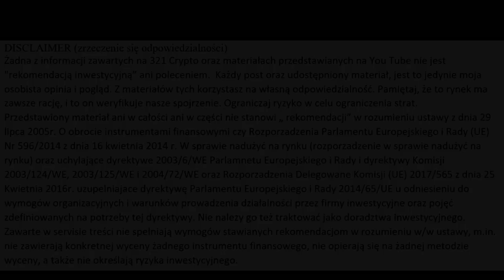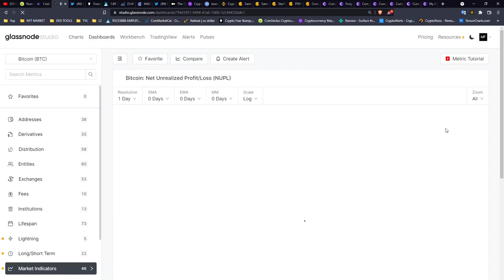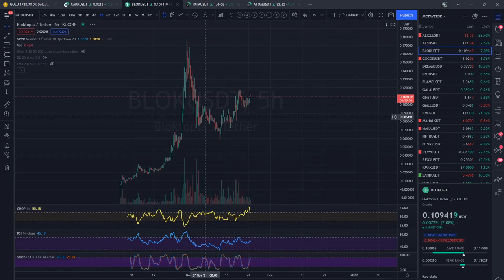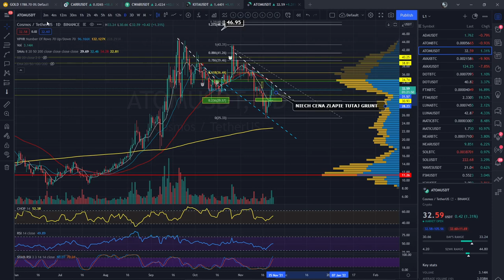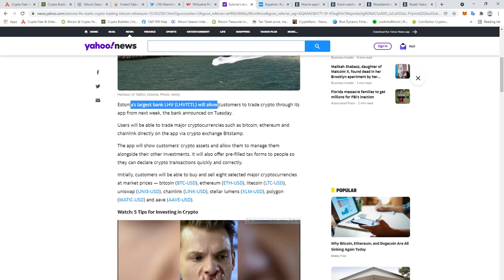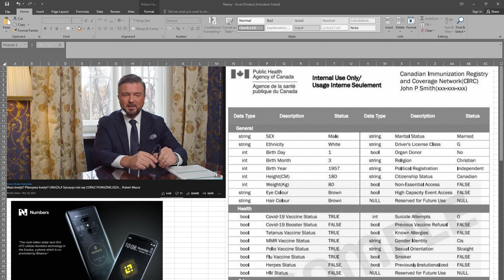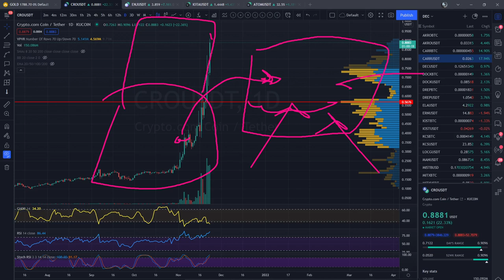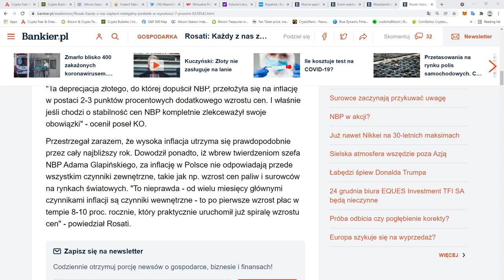BTC.... bla bla. Wreszcie FIAT MARINES=KREDYTY= są w mass medium. ALICE TLM CWAR GOLD ATOM DREAMS